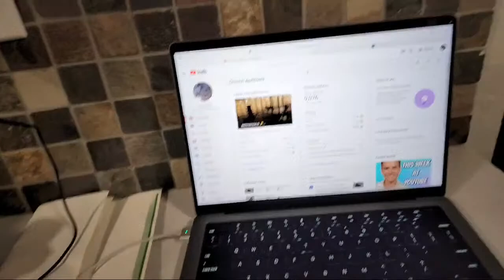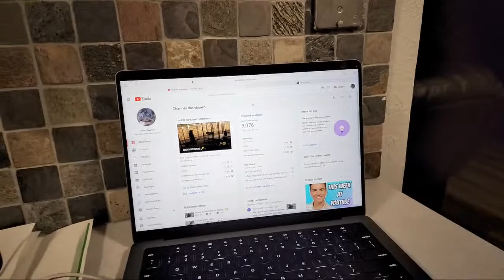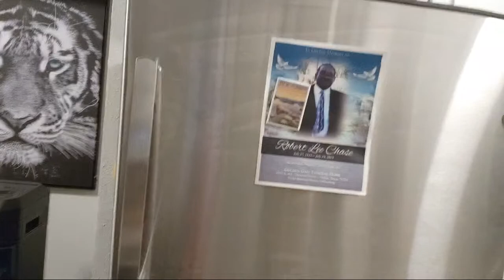Friday Night LIVE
ALSO NOW ON THE WHATSAPP@BiggBossRottweilerKennels(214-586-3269)
 🚨BBK GANG WE ARE NOW ON TIK TOK@ BIGG_BOSS_ROTTWEILERS🚨

!!!ATTENTION ATTENTION! DONT FORGET WE ARE STILL TAKEING DEPOSTITS PLZ GIVE A CALL TO INQUIRE!!!

!DONT FORGET TO LIKE SUBSCRIBE COMMENT AND SHARE ALSO DONT FORGET TO ENTER INTO OUR RAFFLE FOR A PUPPY TICKETS ARE ONLY $5 YOU MUST CALL US TO ENTER RAFFLE WILL END WHEN WE HIT 10K SUBSCRIBERS!
Facebook: AD Brown and my wife's Paige Jackson